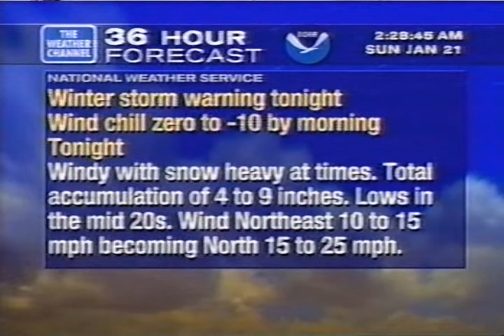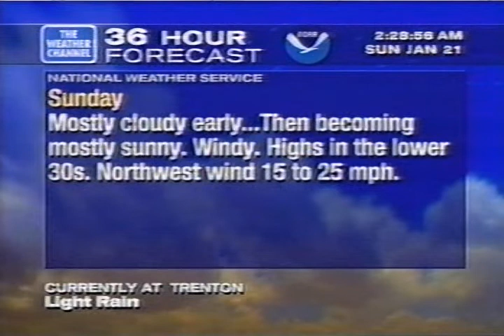Weather Channel clip with Local Forecast, 2 AM - 3 AM Sunday January 21, 2001